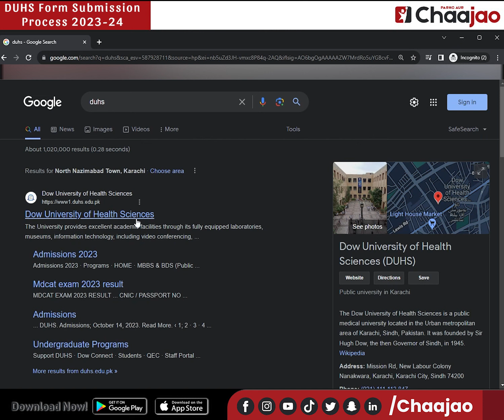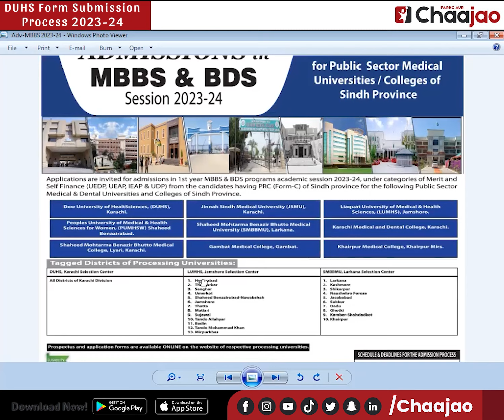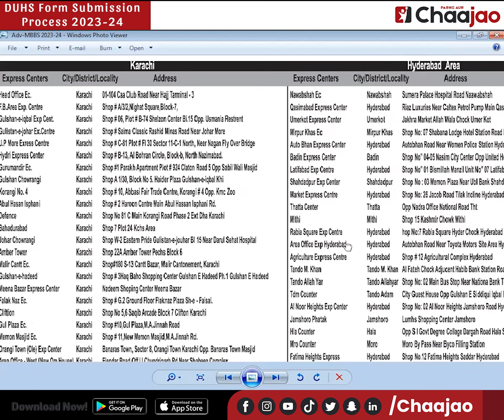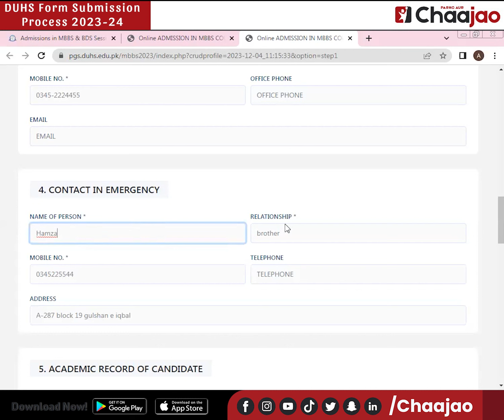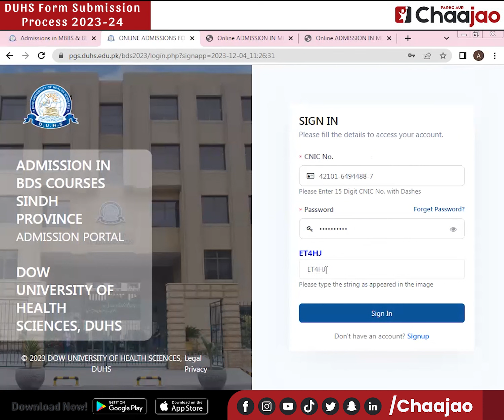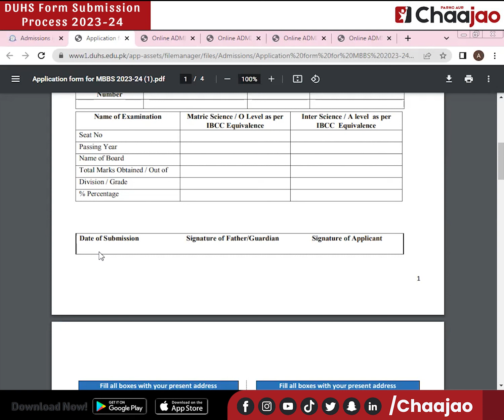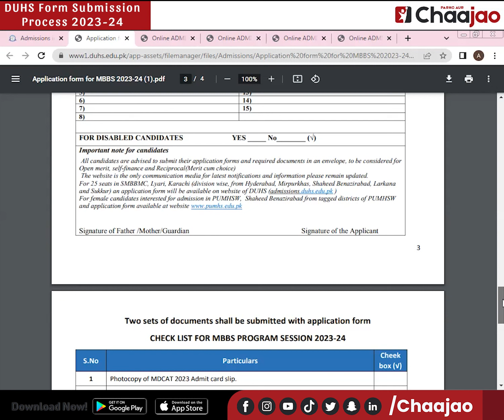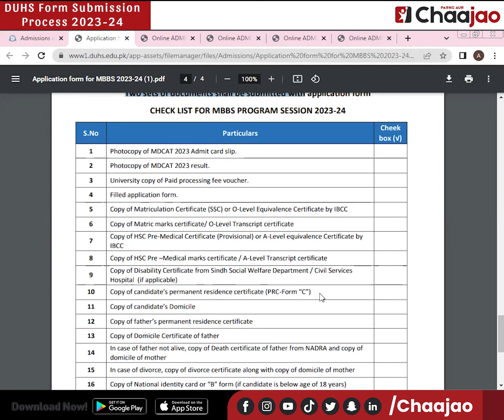DUHS Form Submission Process 2023-24 | Chaajao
🎥 Dive into Your Medical Future!
🏥 Explore "DUHS Form Submission 2023-24"
🌐 Follow these easy steps – your exciting journey to a healthcare career starts here!
🚀 Watch now!